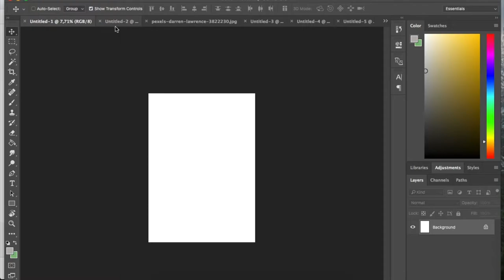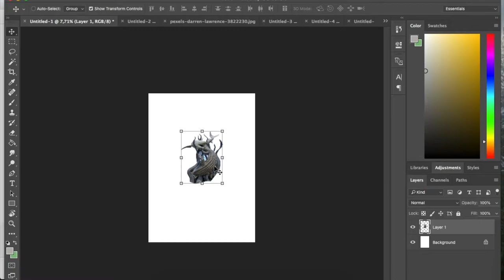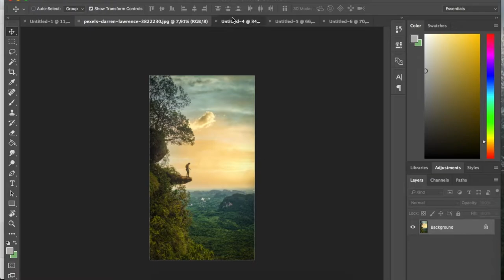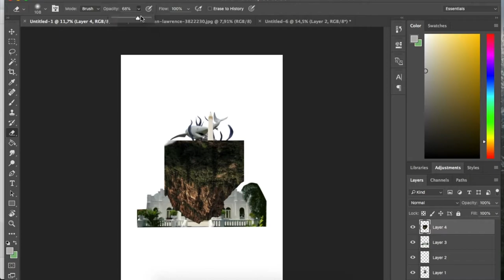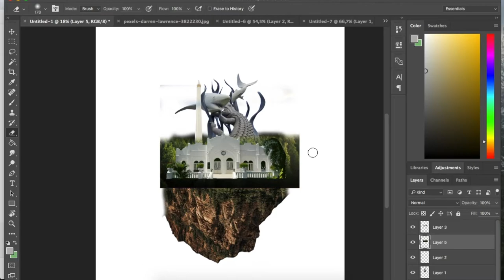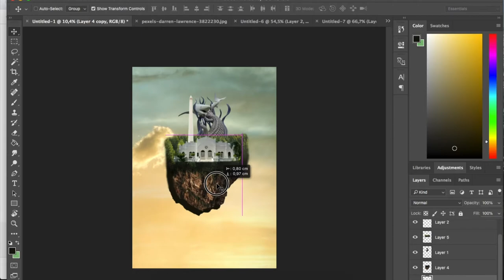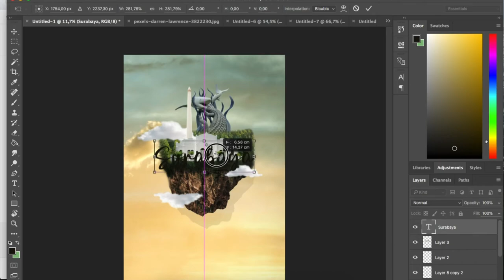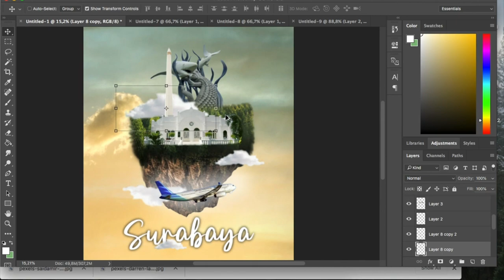TUTORIAL DIGITAL IMAGING - SURABAYA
Menggunakan Teknik Digital Imaging menggunakan aplikasi Photoshop